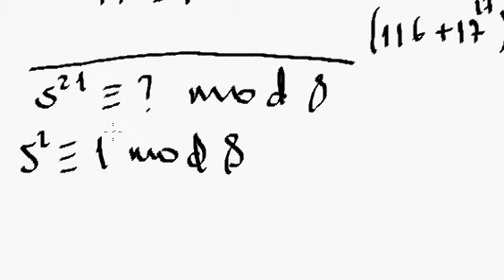EX 2 QUESTÃO 4 E CONGRUÊNCIA